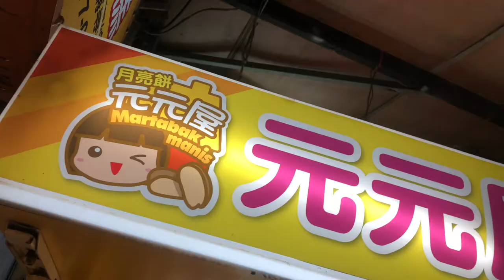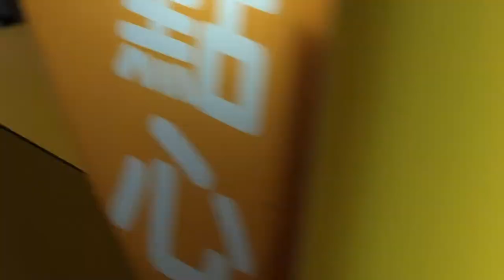MENEMUKAN MARTABAK JAKARTA DI TAIPEI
Cara ke sini:
- Naik MRT jalur hijau (Songshan-Xindian)
- Turun di stasiun Jingmei Exit 2
- Nyebrang di seberang Family Mart
- Selanjutnya, perhatikan petunjuk di video yak.